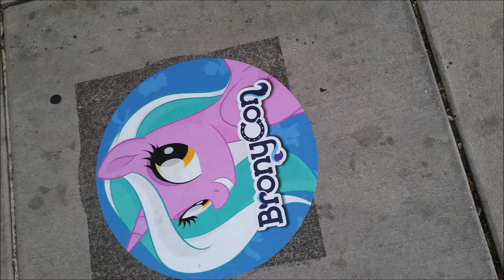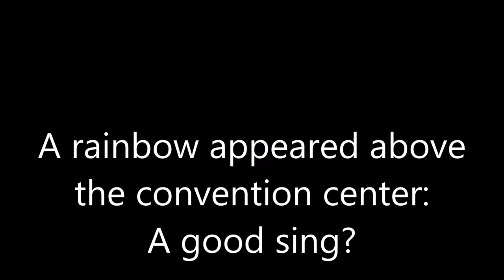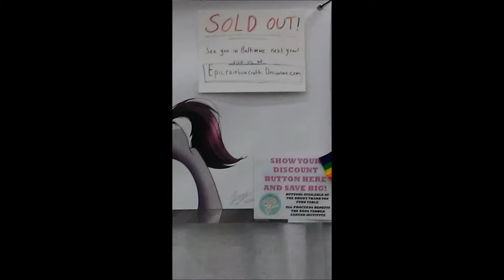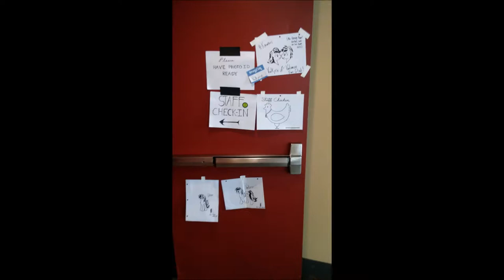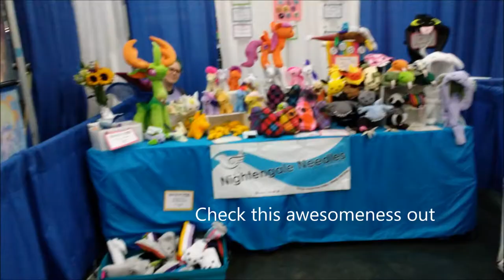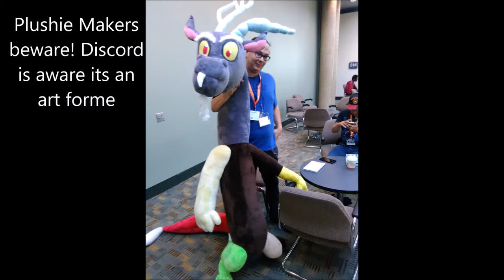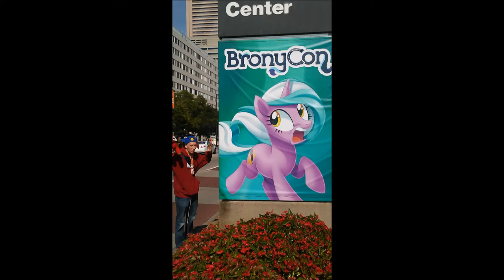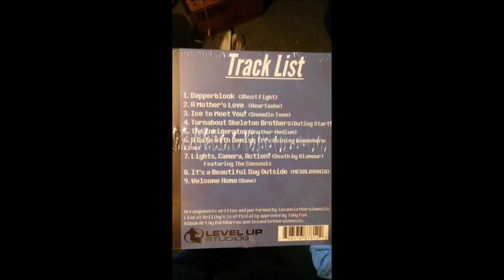BronyCon 2017 Pics & Vids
BronyCon 2017 Pics and Vids

This is what happens when i use a camera at a convention